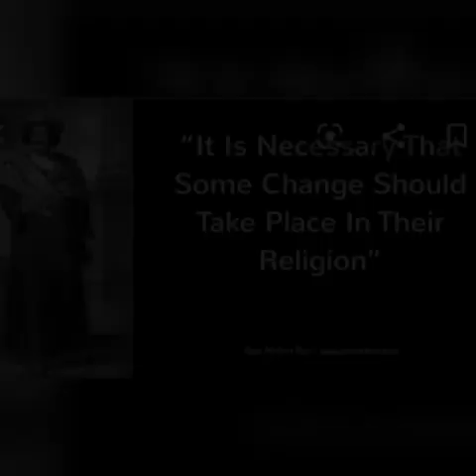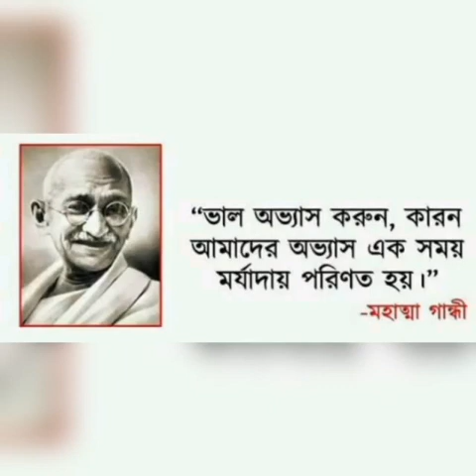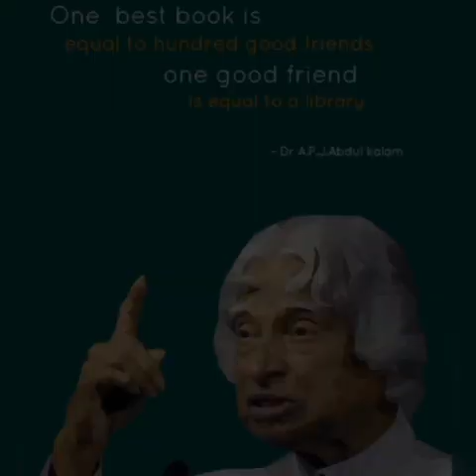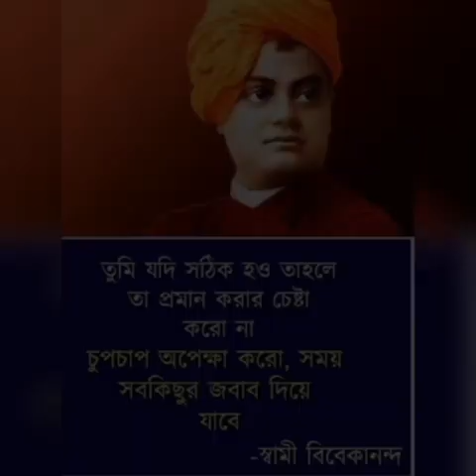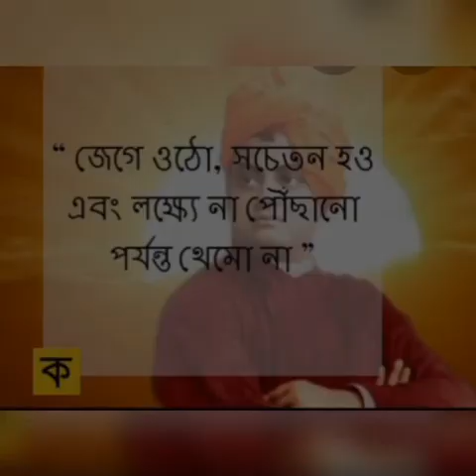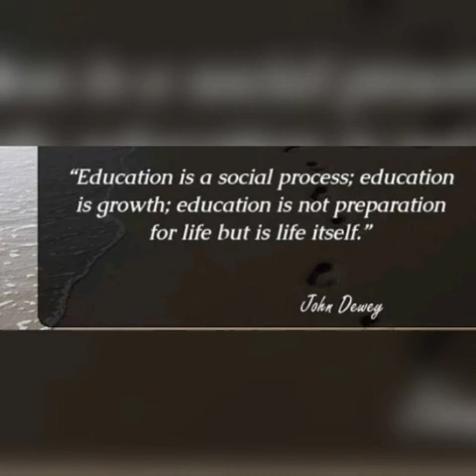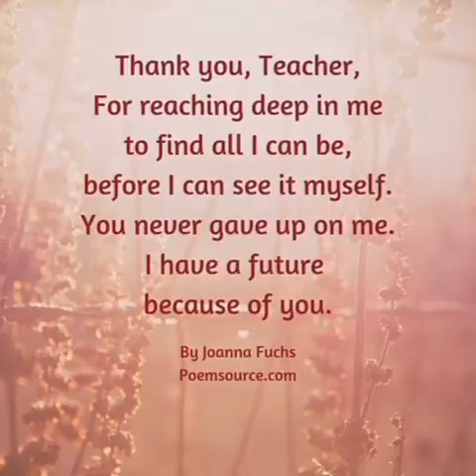TEACHER'S DAY CELEBRATION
আজকের দিনে আমার সমস্ত শিক্ষক শিক্ষিকা দের অনেক শ্রদ্ধা ভালোবাসা ও প্রণাম জানাই ।।

এই ভিডিওটি আমার এক বান্ধবী তৈরি করছে এবং তাকে সাহায্য করেছি আমরা অনেকে ।।